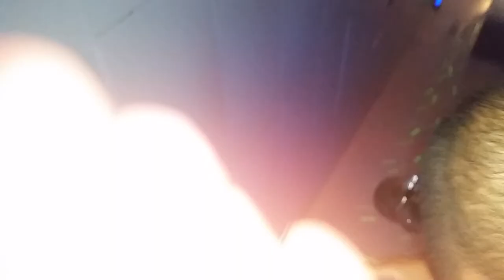Project Pat Live, Ladies feeling this!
At the Never Be a G Tour at Jabronis in Decatur.